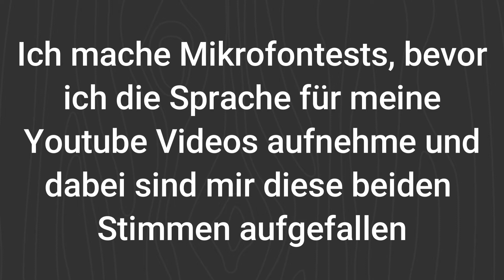Geisterstimmen - EVP Stimmen - Was hörst du? *MokkaSternchen*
Hier hörst du zwei zufallsaufnahmen, während meines soundchecks, dabei habe ich diese beiden Stimmen bemerkt.
Kannst du erkennen, was diese Stimmen sagen? Dann schreib deine Vermutung in die Kommentare.

Die Produkte aus meinen Videos:

Mein Notizbuch mit meiner Katze

Hula Hoop und Springseil:
Hier bekommt Ihr meinen Hula Hoop Reifen mit den Massagenbeulen
Hier mein anderer glatte Reifen mit Metallkern und befüllbar
Hier den pinken Smart Hula Hoop
und hier den weißen Smart Hula Hoop
Mein Springseil mit Counter

Actioncam:
insta 360 go 2
Befestigungsadapter für insta 360 go 2
insta 360 selfie stick 3meter
Smartphone Halterung für Stativ

Mikrofone und Kopfhörer:
Rode smartLav +
Günstigste Lavalier-Kondensatormikrofon
SYNCO Lavalier Mikrofon, 8 Meter
SYNCO Lavalier Mikrofon,6meter
Sony MDR-1AM2 Kopfhörer

Überwachungskameras:
indoor:
Bosch Smart home 360°
Xiao Mi 360° pro 2k
Eufy Security solo 2k
Netatmo security welcome

Outdoor:
Netatmo Smarte Überwachungskamera mit Sirene
Netatmo Smarte Video Türklingel

(Partnerlinks - Ich erhalte bei einem Kauf über die Links eine Provision vom Verkäufer, ohne dass die Bestellung für dich teurer wird.)

GEMAfreie Musik von Lizensfreie Musik von Filmora, Magix Video Deluxe, Youtube Musik Bibiliothek